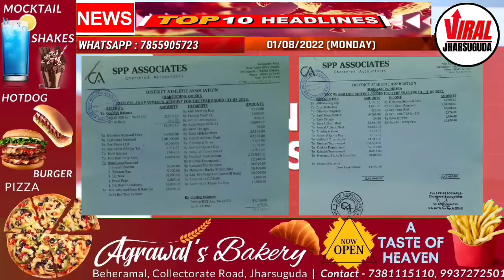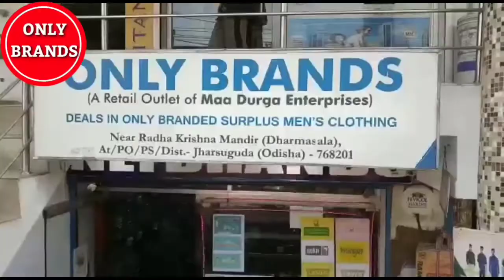TOP 10 HEADLINES || MONDAY MORNING JHARSUGUDA NEWS HEADLINES WITH RAVI KUMAR (01- AUGUST-2022)